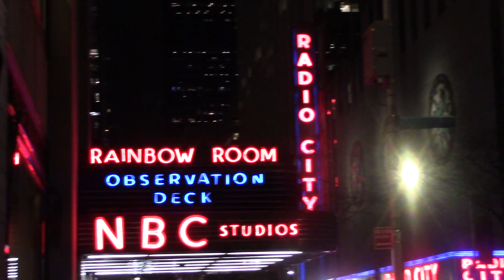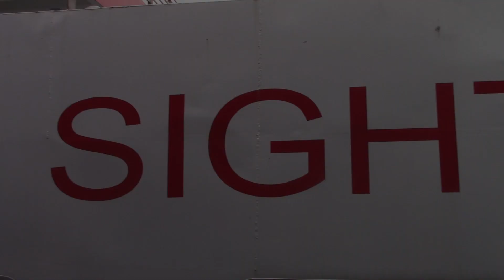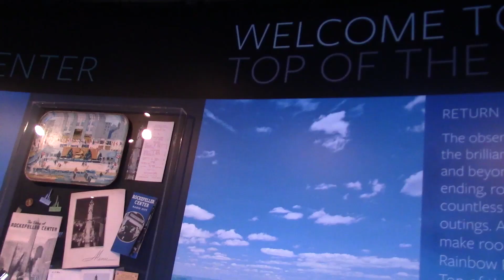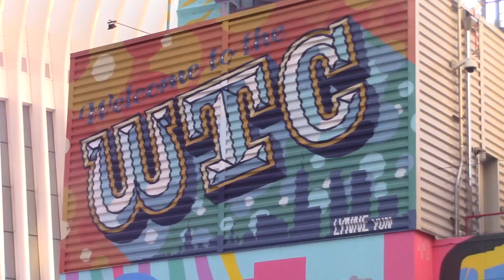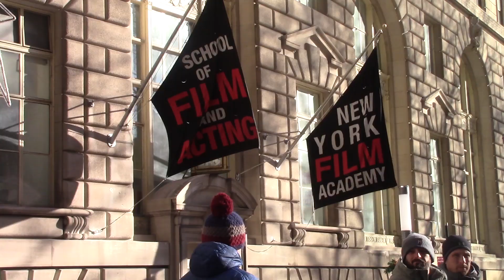New York City Art Trip Montage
This video is the creation of Hector C. for his final project in Media Tech. He borrowed a school camera and filmed throughout his trip - knowing he'd create a montage with the videos as his final. Needless to say, he received an A+. Music is used without permission... we just couldn't think of any song better than Billy Joel's "New York State of Mind" off Turnstiles, 1976.